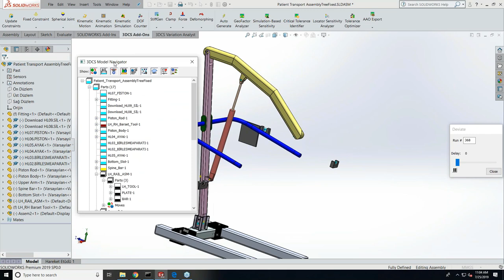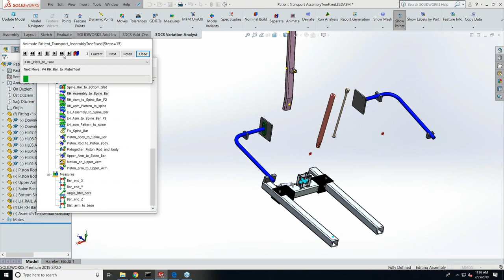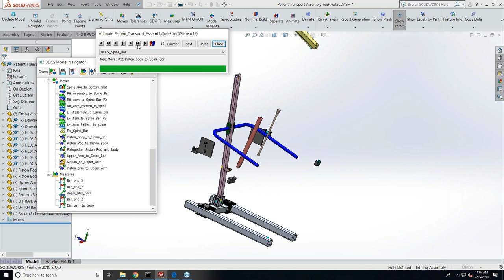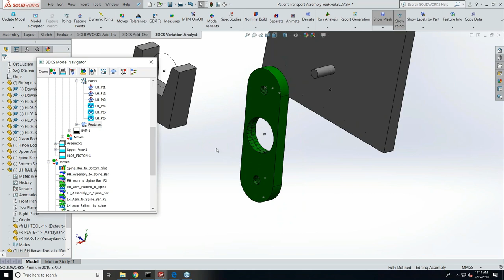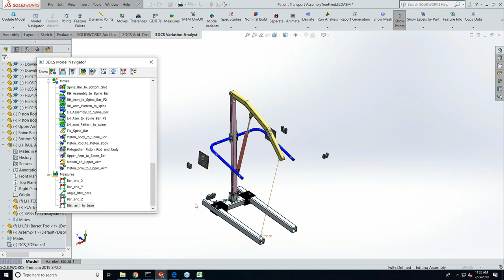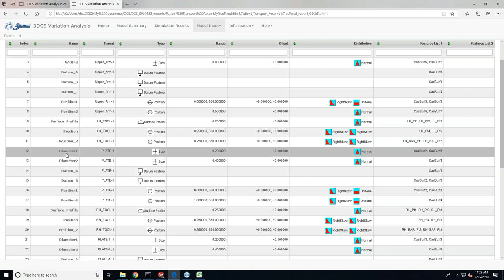3DCS - Fully Integrated SOLIDWORKS Tolerance Analysis Overview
See how the world's most comprehensive tolerance analysis software performs in SOLIDWORKS!

This analysis is being performed on a medical patient lift.

3DCS Variation Analyst for SOLIDWORKS is a fully integrated scalable tolerance analysis solution set that simulates product assembly and manufacturing processes, as well as part tolerances, in a 3D stack-up through several types of analysis; Monte Carlo Simulation, sensitivity, equation-based, and worst-case analysis.

3DCS stands apart from other similar products on the market by its ability to simulate manufacturing processes involving tooling and the sequencing of parts. The tools that are in the market right now will do a design study but are not able to simulate the effects of processes like assembly fixtures, weld stations, gaging, and various tooling used to set the gap between two parts and adjust the variation because of manufacturing processes.

Additionally, because 3DCS runs Monte Carlo simulation, it can be used to calculate non-linear analyses, and resultants of the analysis. This includes analyses that are iterative and conditional in nature, such as a latch that can be in multiple positions. 3DCS can model that latch in all of its various positions, calculating how variation will affect its fit and function through the range of motion.